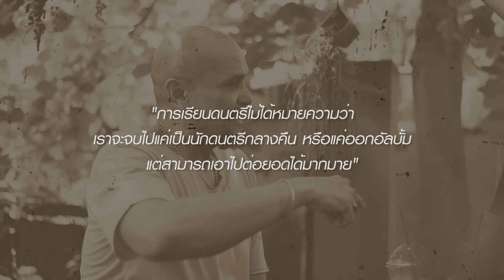Live@G: INSPIRE IDOLS Ep#14.2 อ.เล็ก T-BONE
ช่วง INSPIRE IDOLS กับ นอ วง Crescendo แนะนำให้รู้จักคุณ อริญญ์ ปานพุ่ม หรือ เล็ก T-BONE (Drummer & Singer)